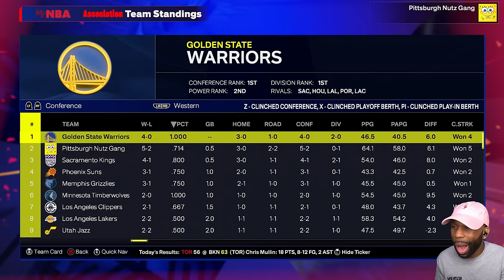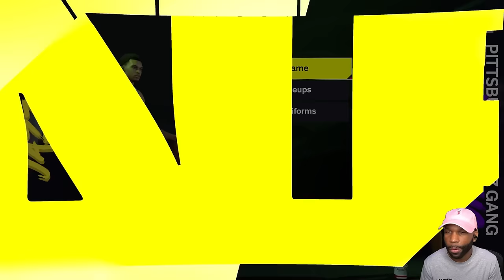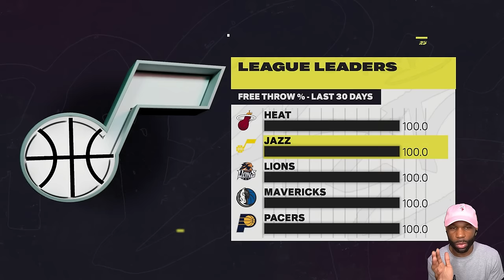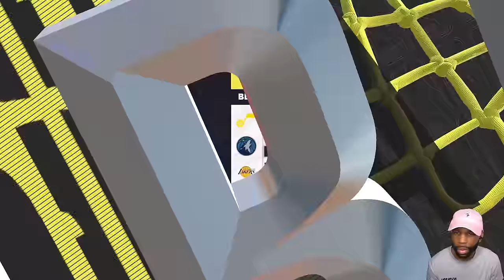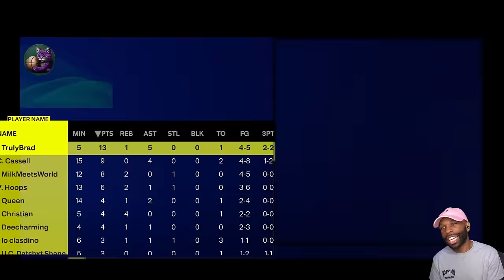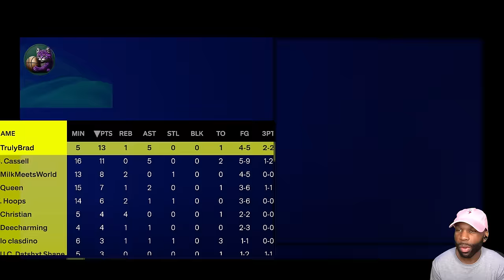Wemby vs. The Nutz "NBA 2K25" (PS5 My Career)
NBA 2K25 is a 2024 basketball video game developed by Visual Concepts and published by 2K, based on the National Basketball Association (NBA). It is the 26th installment in the NBA 2K franchise and is the successor to NBA 2K24. The game was released for Nintendo Switch, PlayStation 4, PlayStation 5, Windows, Xbox One and Xbox Series X/S on September 6, 2024.

📌 Next Episode -

In this episode of NBA 2K25, we take on the challenge of facing Victor Wembanyama in an intense matchup that showcases his incredible skills on the court. Watch as we explore the latest features in NBA 2K25, including the MyCareer mode, gameplay mechanics, and the best tips for building your player. Join us as we tackle top search queries like NBA 2K25 MyTeam strategies, NBA 2K25 best builds, NBA 2K25 ratings, NBA 2K25 tips and tricks, and NBA 2K25 gameplay highlights.

Chapters:
0:00 - Coming Up
0:20 - Intro
4:58 - Season 1 Game 8

✅ I'M SENDING EVERYBODY TO CHINA - NBA 2K25 PS5 - My Career - Part 2 - (Custom MyNBA MyLeague MyGM)

✅ HE CHOKED WITH THE GAME ON THE LINE | NBA 2K25 PS5 My Career (MyNBA MyLeague MyGM)